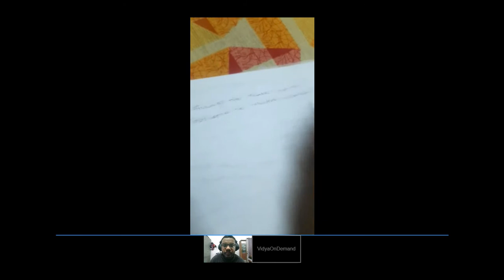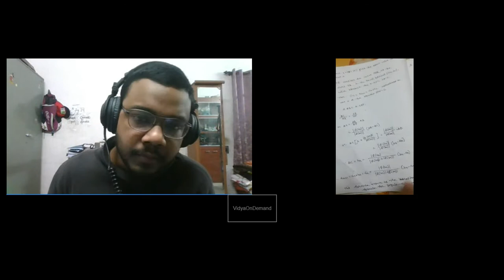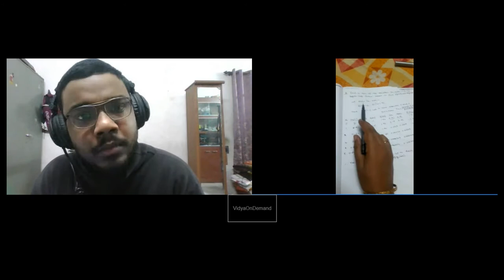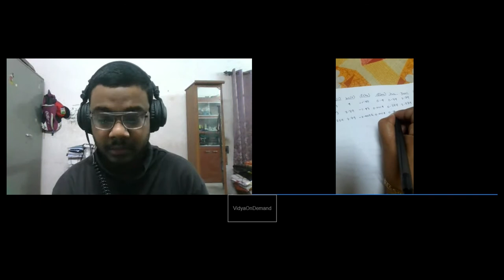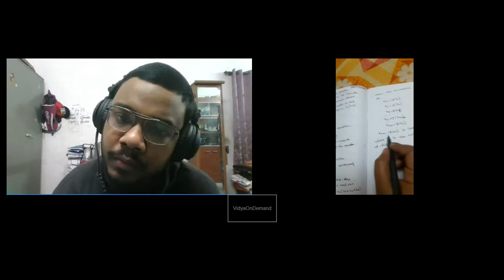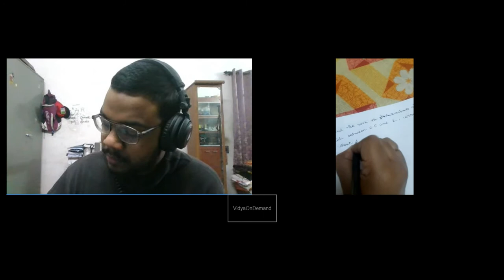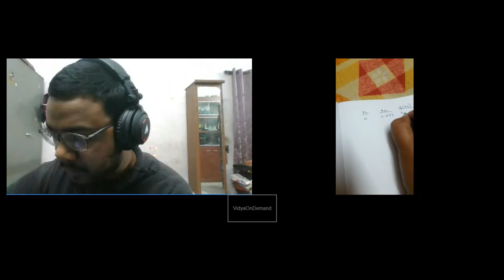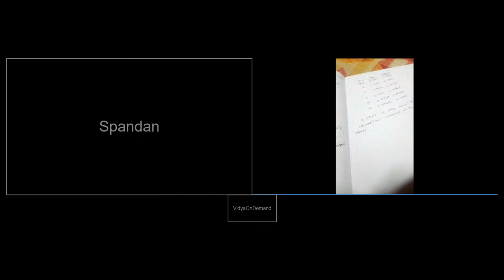ONE to ONE On-Demand Classes | Sample - 23 | VidyaOnDemand | 5-12 & BSc/ BCom/BA | All Subjects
The problems that happen in ONLINE LEARNING APPS and GROUP TUITION BATCHES, we don't have those problems here.

ONE TO ONE ON-DEMAND CLASSES :

“ONE TO ONE” means in a class there will be only one student & one teacher. “ONDEMAND” means students can take classes according to their time and need. They can take classes everyday between 8 A.M. to 10 P.M. And students can request classes according to chapter preference also. Like in a subject there are a total of 10 chapters, before exams students often find that around 7-8 chapters are ready, but 2-3 chapters need some serious focus. So here students can request classes for particular chapters.

Individual attention to all kids and study by their choice are the two major aspects on which VidyaOnDemand focus. Here student gets ONE TO ONE ON-DEMAND CLASSES for All Subjects.

So that we call it, THE EXACT NEED OF EVERY STUDENT

For - CLASS 5-12 (CBSE/ICSE/IGCSE/W.B. AND OTHER STATE BOARDS ALL SUBJECTS), BSC/BCOM/BA (HONS AND PASS ALL SUBJECTS) AND ALL MAJOR COMPETITIVE EXAMINATIONS (JEE MAINS/ADVANCE, NEET, KVPY, NDA, NATA, CLAT ETC.)

Maximum number of students in a class, mix of different graded students in a batch, low in concentration, retention problem, absence in classes and more other reasons are there for which learning GAPS can be created. We offer the most needed solution to fill up those gaps. We started ONE to ONE on-demand classes. That means, in a live class, there will be one teacher assigned to one student. So, students will get individual attention, and they will be able to freely discuss all of their doubts in a chapter.

Classes we have  - Class 5 -12 (CBSE, ICSE, IGCSE, WBBSE and other state boards) & BSc/ BCom/BA (Hons & Pass).
Duration - Every class duration is 1 hour 30 Mins.
Teacher Selection - If the student isn't satisfied after the class, then the student can request for a teacher for the same subject.
Chapter wise study note & homework - After every class, teacher will share study note & a bunch of important questions as home task of that particular chapter.

Why ONE to ONE on-demand class?
1. Individual attention
2. Tailored learning style
3. Study by choice
4. Deeper learning
5. Get to know your teacher better
6. Focus on specific problem areas
7. Ask more questions

Individual attention
We assign one teacher for only one student. So every student gets individual attention, which is very much needed for clearing their concepts more.

Filling up gaps
Every student is busy now-a-days for their schools & tutors. Reasons are there for which learning gaps can be created. Through ONE to ONE On-Demand Classes, our teachers help students to fill up their all study gaps. And they also share study note & important questions' chapter wise for a student's complete learning.

Study by choice
Students can select any day & any time for ONE to ONE On-Demand Classes. Now they can study as they need. We are available 10 am to 10 pm every day.